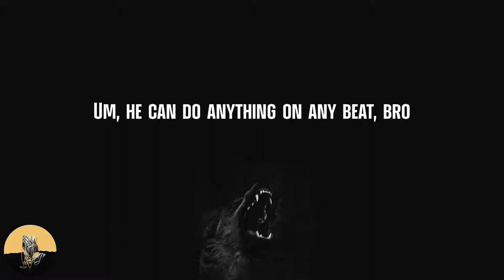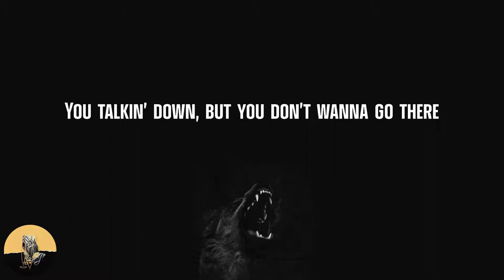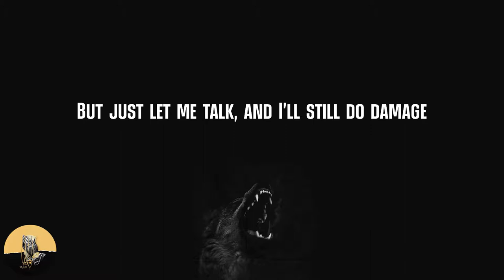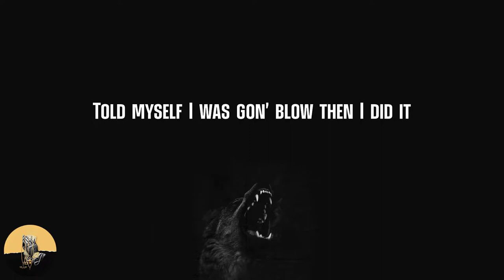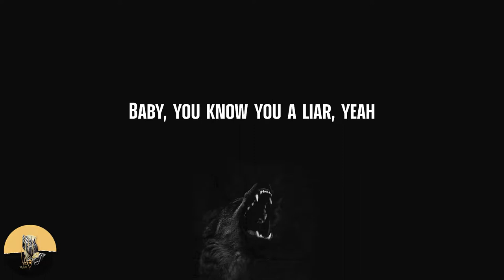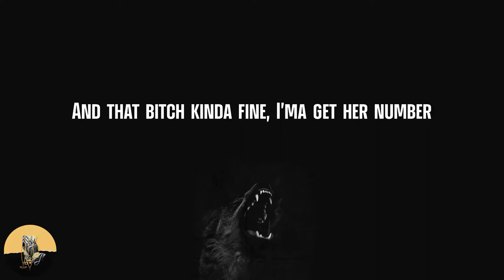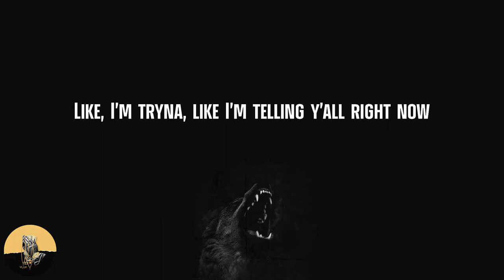BabySantana - Antisocial 2 (lyrics)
Lyrics Antisocial 2 - BabySantana:
I'ma tell y'all what I said, bro, he's versatile
He's most likely to fully blow up, very fast
And very soon because he's versatile
Um, he can do anything on any beat, bro
(Fuck goin' on, Maajins?)
Yeah, yeah, woah, woah
I-I-I-I-I'm with my twin, finna blow me a bag up in Louis
Then go cop a crib on the North side
1500, that's the gang, no, I cannot switch on my brothers
Lil' bro, stay on your side
Shawty be speakin' a whole 'nother language
She say that Santana not human, of course not
We finna put that lil' boy in the grave
And if he make a sound then he gettin' his corpse shot
Shawty said, "Tana, you socially anti?"
And I told her, "No, girl, I'm antisocial"
I-I-I-I-I don't like being 'round people sometimes
So the public keep sayin' I'm anti-local
Shawty told me that she keep gettin' wet
Like every time that she hear my vocals
Pull out my chopper, I'm shootin' at you and your gang
'Til that chopper start jammin', it's over
She say that she from Jamaica
So I switch it up for a second and put on the Bongos
I feel like Dami 'cause I take your shawty
And put in that work, I ain't talkin' trabajo
If he want smoke then we light up his Honda Civic
Like that boy had a ride through Chicago
He talkin' down so I call up my brothers
To shoot that lil' boy with the whole semi-auto
1500, that's the gang, no, I cannot switch on my brothers
Don't make me bring out Dakota
You talkin' down, but you don't wanna go there
Pull up to your block, and we don't see you nowhere (One and Only)
We make him lean like we pourin' a four here (man, what the fuck goin' on, Maajins?)
Chopper singin', Billie, no Eilish
Bullets so hot that they knocked off his eyelash
You is an opp nigga, we do not like that
You textin' me, lil' ho, I do not write back
I'm really playin' that ho like a P4
My niggas shootin' your ass like a free throw
I'm at the crib, and I'm wearin' a mink coat
How many hoes, nigga? I got like cinco
That ho be textin' my phone askin' me if I love her
And I had to tell her, "I think so"
Man, I got so many sons, so I feel like Mufasa
But no, I ain't talkin' 'bout Mingo
My niggas still finna play with the gadgets
If you talkin' down then we slide with the ratchet
S-S-Santana stay with a Lil Uzi, and no
I ain't talkin' 'bout brand "New Patek"
Can't fuck with that lame-ass boy
He just be cappin', he just be ready to panic
I ain't never ran track
But 600 hopped on the track and he motherfuckin' ran it
I got a new ho out of the country
She just be talkin' to me in Spanish
They finna think that it's World War II
By the way 1500 gon' slide with the cannon
I really don't be doin' shit to these niggas
But just let me talk, and I'll still do damage
My new shooter got a stutter
But he finna w-w-wet his ass up like a salmon
I got the bands, nigga, you countin' pennies
I'm gettin' racks, nigga, I'm gettin' many
It's been a minute since me and gang linked up
Give 'em a call, and we eat out at Beni's
We finna eat out at lil' Benihana
Open the crib and say, "Hey", to his mama
Shout out lil' Autumn
But all of my niggas they been gettin' money
Hakuna matata (haha, yeah)
Me and my gang, you know we on the come up
Call up lil' Dami, he gon' get you done up (One and Only)
Poppin' this molly 'til the fuckin' sun up (man, what the fuck goin' on, Maajins?)
You want a feature? It'll be like two hunnid
Told myself I was gon' blow then I did it
Two bullets sit on your head like a fitted
Can't fuck with you, know that that shit is just business (yeah-yeah)
Yeah, okay, yeah
We gon' pull up in that Masi', yeah, hope I don't crash, yeah
Call up lil' Tana, we slide with the chopper
We know that that shit finna blast, yeah
She just wan' fuck with me, now she wan' suck on me
'Cause she see me gettin' bands, yeah
Know that this shit finna get a lil' technical
Red dot, you know that we aim with the reticle
I got your bitch at my crib, and she ridin' my dick
And I know that you is a lil' skeptical
Pour up the lean, and I drink a lil' chemical
She act a lil' crazy, think she popped an edible
Watch the money pilin' up, it pilin' up
It pilin'